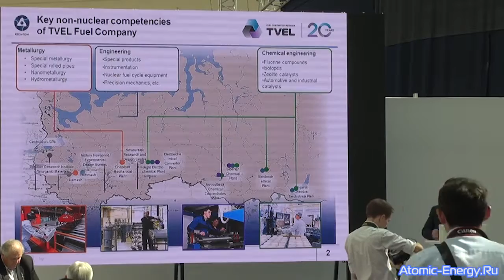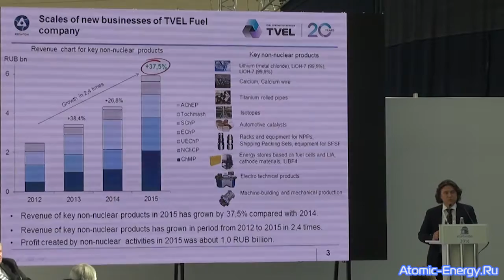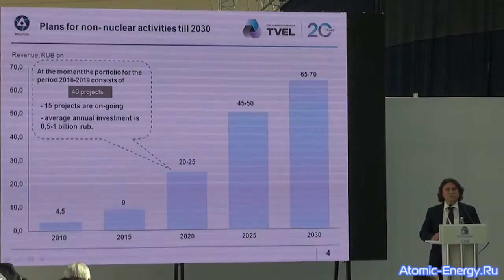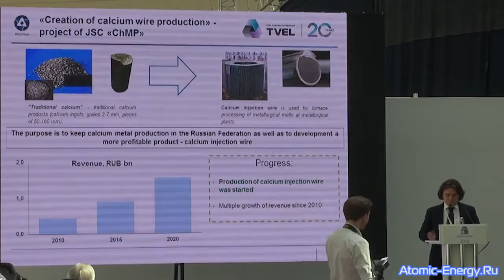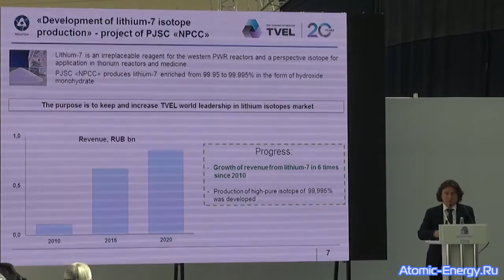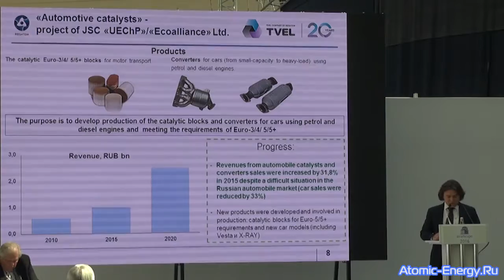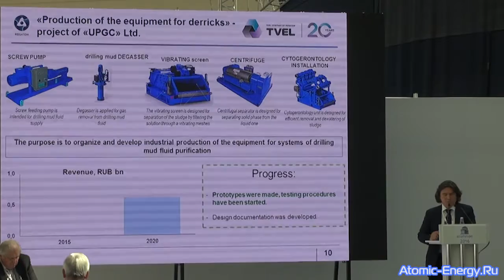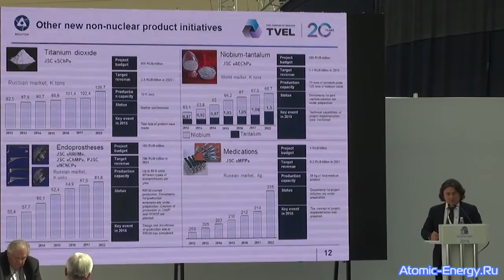О развитии новых бизнесов в Топливной компании ТВЭЛ | Юрий Кудрявцев | Атомэкспо 2016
Докладчик: Кудрявцев Юрий, старший вице-президент АО «ТВЭЛ»

Круглый стол: БИЗНЕС-ДИАЛОГ НАДЕЖНОСТЬ ПОСТАВОК ЯДЕРНОГО ТОПЛИВА И УНИКАЛЬНЫЕ ТЕХНОЛОГИИ – ОСНОВА ДЛЯ РАЗВИТИЯ ПАРТНЕРСТВА В ОБЛАСТИ ТОПЛИВООБЕСПЕЧЕНИЯ АЭС